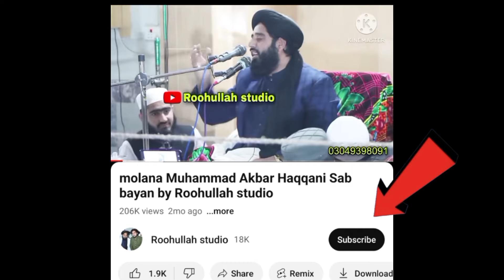mulana Muhammad Akbar Haqqani Sab bayan by roohullah studio رمضان مبارک روزہ فضیلت